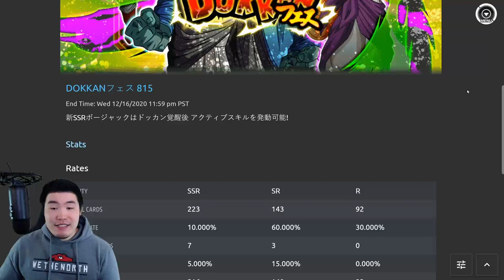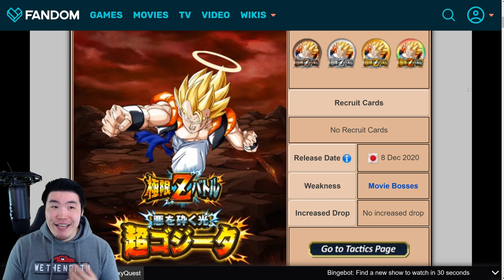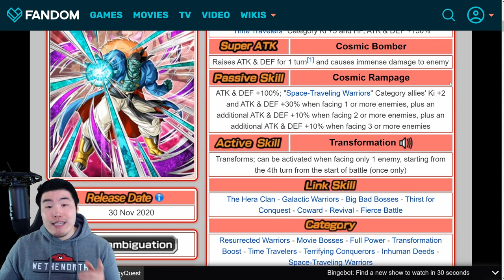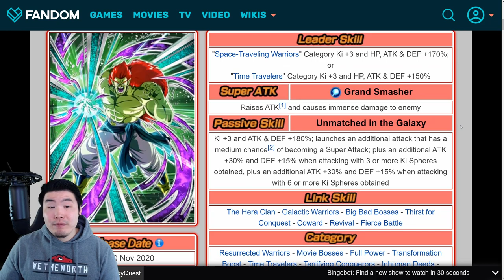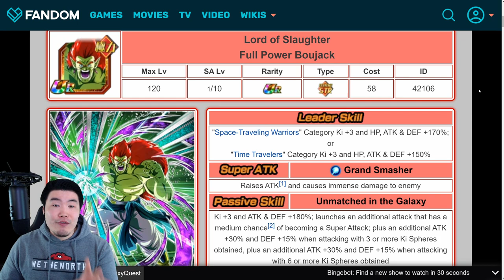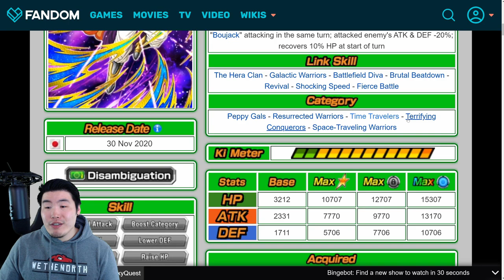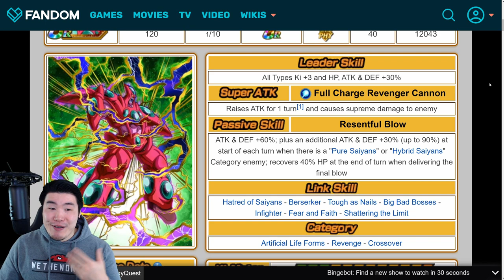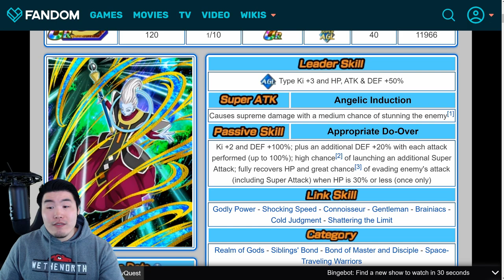THIS IS GLOBAL'S NEXT CAMPAIGN! Upcoming Events, Units, and Awakenings Preview! (DBZ Dokkan Battle)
Let's see what Global players have to look forward to in early March!